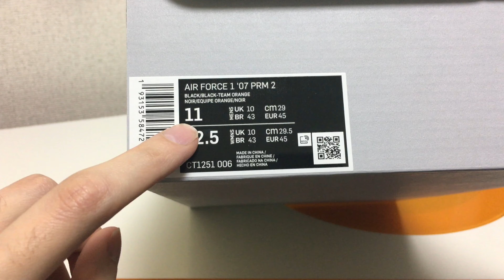JUST DOROPPED !!!【スニーカーレビュー】NIKE AIR FORCE 1 “07 PRM 2 “SHIBUYA HALLOWEEN”【review & on feet】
りくやぎです！

今回は10月25日の12時から行われたSNKRSのゲリラ販売で購入した AF1 SBY です！
リークが出た時から狙っていたモデルなので購入出来て良かったです(^^)

プレミアム仕様ならではの上質で大胆な素材使いがスニーカーヘッズの物欲をそそるモデルですね。
特にオレンジの TPU 素材はハロウィン翌日の清掃時のゴミ袋がモチーフですがかなりかっこいいです！
つまり11月1日に履くって事なのでしょうか？
特殊な素材使いからくる若干の履きにくさもありますがそんな事は気にならないくらいかっこいいモデルです！！！

サイズ感は踵のパテントの部分以外ライニングが付いてないので普通のAF-1と比べ若干広めのサイズです。
普段大きめを履いてる方中が透けているのでハーフダウンをおすすめします。
ジャストの方はそのままでも大丈夫かと思います。

何かありましたらコメント欄までお願いします。

CT1251-006